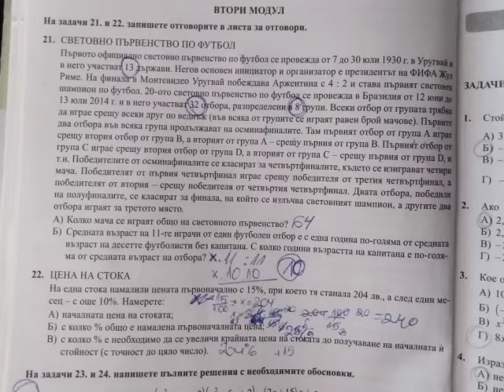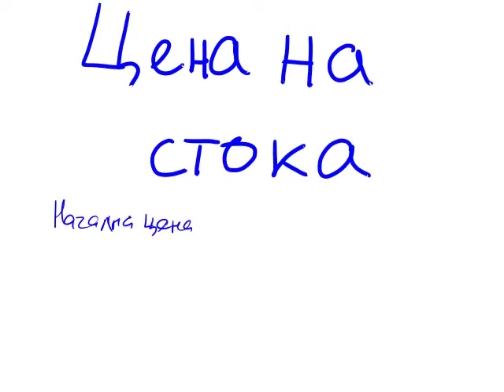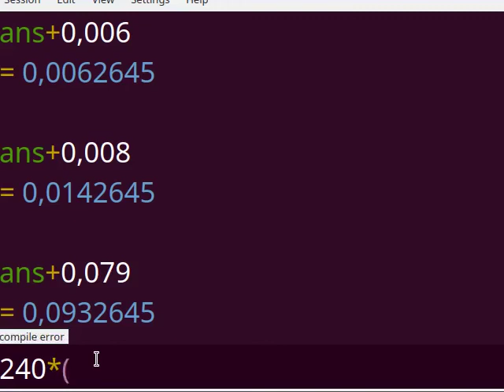Решение на задача 22 по математика за НВО предложена от Цвета Танева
Подготовка за Национално външно оценяване по математика след